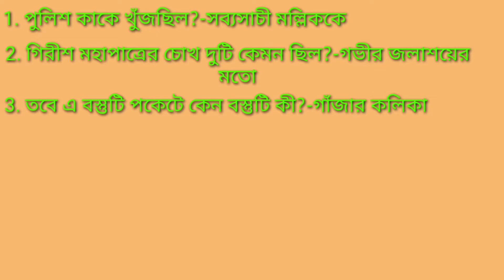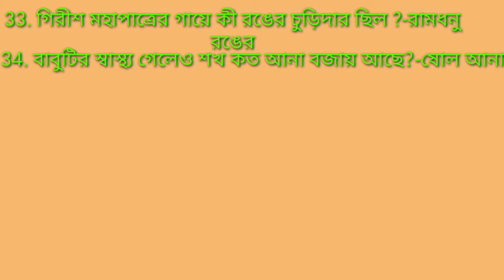madhyamik bengali suggestion 2022//class 10 bengali suggestion 2022// মাধ্যমিক বাংলা সাজেশন 2022